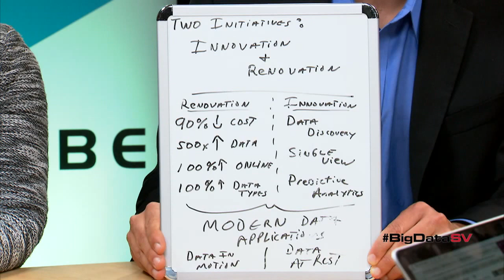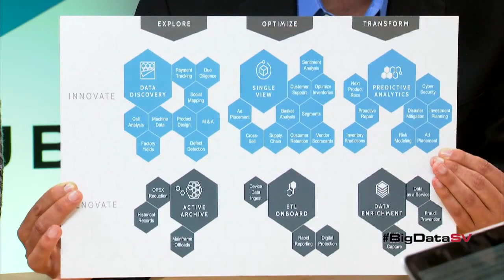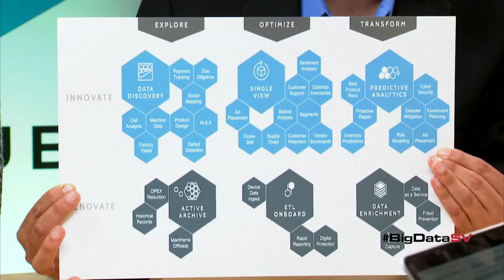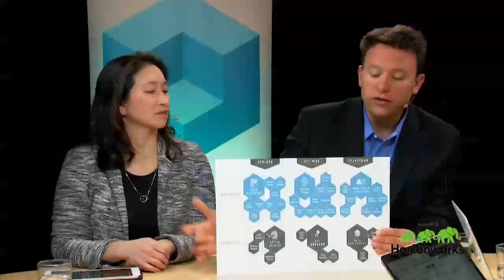Matt Morgan & Anna Yong, Hortonworks - BigDataSV 2016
01. Matt Morgan, Hortonworks, visits theCUBE!. (00:17)
02. Anna Young, Hortonworks, visits theCUBE!. (00:34)
03. The Relationship of Hadoop in the Ecosystem. (00:42)
04. The Data Layer: Decoupling and Unlocking the Data Value. (02:28)
05. Making Machine Data Frictionless. (04:27)
06. Where Machine Data is Coming From. (06:53)
07. Innovation & Renovation Use Cases. (09:30)
08. Bringing Down Costs by Renovating rather than Innovating. (13:30)
09. The Placemat. (15:13)
10. Frictionless Packaging in Innovation and Renovation. (16:34)
11. Emerging Hortonworks Products. (18:38)

Making data in motion more frictionless

by Heather Johnson | Mar 30, 2016

As recent as 18 months ago, enterprise companies turned to data platforms, such as Hortonworks, Inc., for pilot projects. They saw Big Data as an experiment. Now, the enterprise has moved well beyond pilot implementation.

“We’re talking second- and third-stage implementation,” said Matt Morgan, VP of product and alliance marketing for Hortonworks. “Companies are building apps that add real business value that do things we never thought possible.”

John Furrier (@furrier) and George Gilbert (@ggilbert41), cohosts of theCUBE, from the SiliconANGLE media team, spoke with Morgan and Anna Young, director of product marketing for the EP Group at Hortonworks, during the BigDataSV 2016 event in San Jose, California, where theCUBE is celebrating BigDataWeek, including news and events from the StrataHadoop conference. The group discussed how the data layer is the new middle layer. Hortonworks adopts this approach depending on the customer’s criteria.

“We see lines of business with apps that have this enormous value,” said Morgan. “They don’t want to discuss complexity. They just want value. We’re being driven to deliver a complete solution with a single platform so developers can create unbelievable apps.”

In response, Hortonworks will release DataFlow (HDF) version 1.2 on March 31. Powered by Apache NiFi, HDF is an integrated platform that collects, conducts and curates real-time data, moving it from any source to any destination.

As Young explained, “We want to make data in motion more frictionless.”